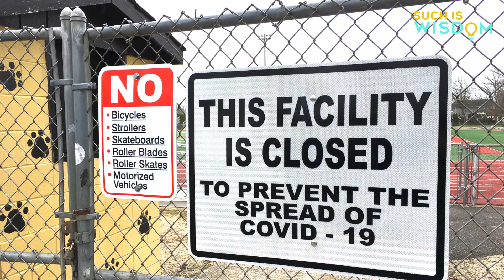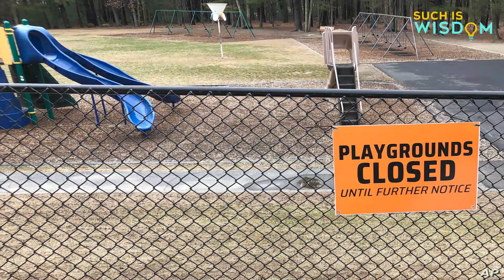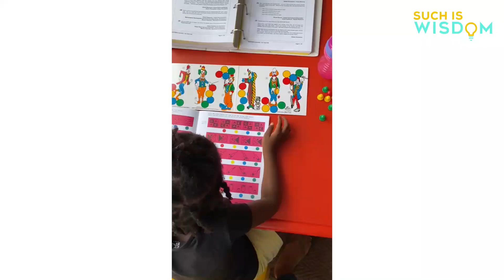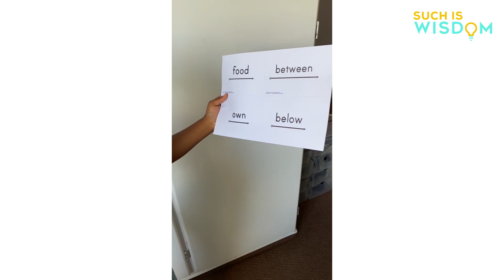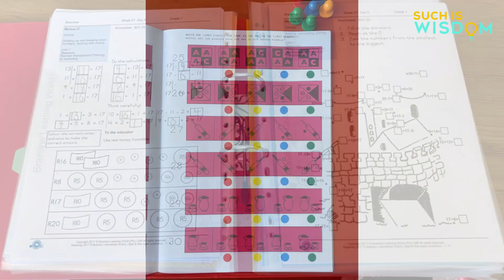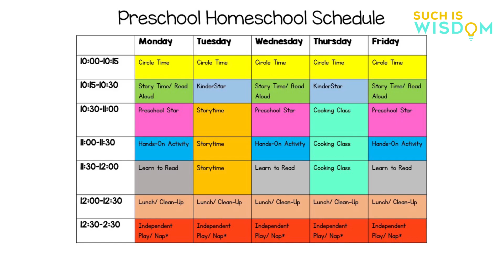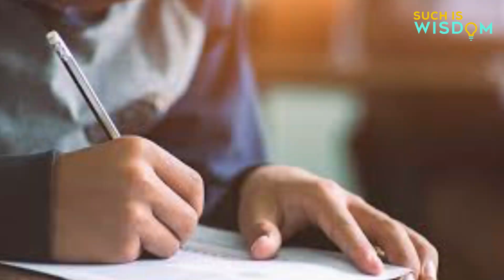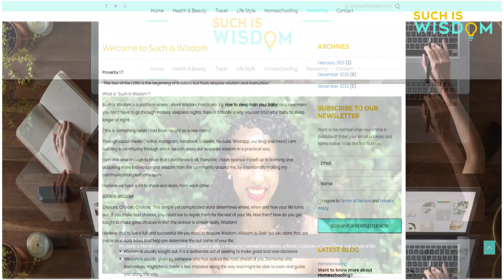Nomthi's interview on Talk Radio 702 with Azania Mosaka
Had the privilege of  sharing my Homeschooling experience on the Azania Mosaka show on Talk Radio 702.